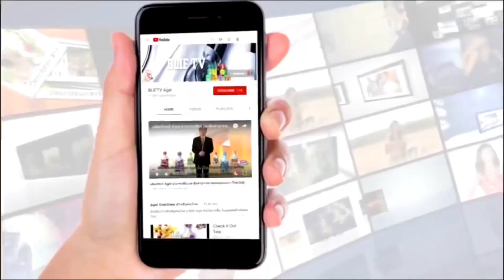ปวดเข่า ข้อเข่าเสื่อม ใช้ยา 9เดือนไม่ดีขึ้น ใช้ FLX 10ซอง หายปวด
การรักษามี 3รูปแบบมาตรฐาน
1. การกินยา
2. การผ่าตัด
3. การแพทย์บูรณาการ
หนึ่งในการรักษาทางการแพทย์บูรณาการ
คุณหมอใช้สารอาหารบำบัด Nutraceuticals
ด้วยสารอาหารขั้นเทพ 4 ชนิด
ที่มีงานวิจัยด้านเสริมสร้างและฟื้นฟูข้อเข่าเสื่อม

1. UCII (Collagen Type2) คอลลาเจนชนิดที่ 2
เป็นคอลลาเจนพื้นฐาน 85-90% ของกระดูกอ่อนข้อ
และหมอนรองกระดูกสันหลัง
2. MSM (Methylsulfonylmethane)
เป็นส่วนประกอบสำคัญในการสร้างโปรตีนเนื้อเยื่อเกี่ยวพัน
เช่น คอลลาเจน กระดูกอ่อน เส้นเอ็น หมอนรองกระดูก
3. Tumaric/Curcumin Extract
สารสกัดจากขมิ้นชัน มีฤทธิ์ต่อต้านกระบวนการอักเสบ
ช่วยบรรเทาอาการจากโรคข้อเข่าเสื่อม จากสารเคอร์คูมิน
4. Hyaluronic Acid
กรดไฮยาลูรอน เป็นน้ำเลี้ยงในข้อต่างๆ มีลักษณะใสและเหนียว
ทำหน้าที่เป็นสารหล่อลื่น ช่วยลดแรงกระแทกของกระดูกข้อต่อ
4สารอาหารสำคัญนี้ ได้ถูกพัฒนามาอยู่ใน FLX
FLX รูปแบบอาหารเสริมเจล ดูดซึม 5 เท่า จากสหรัฐอเมริกา
ทานวันละ 1 -2 ซอง ตามระยะของอาการ
เวลา 16.00 น. หรือเวลาปวด
หมายเหตุ ::
การทาน FLX กับผู้ป่วยโรคไต
ไตระยะ 1-3 ทาน 1 ซอง
ไตระยะ 4 ทาน 1/2 ซอง
ไตระยะ 5 ไม่แนะนำ
ฟอกไตแล้ว  ทาน 1 ซอง
1 กล่องมี 30 ซอง
ราคาปกติ 5,500 บาท
ราคาโปรโมชั่น 1 กล่อง
แบบโอนเงิน 4,100 บาท
แบบปลายทาง 4,200 บาท
ราคาโปรโมชั่น 2 กล่อง
แบบโอนเงิน 8,100 บาท
แบบปลายทาง 8,300 บาท
สนใจดูแลข้อและกระดูก
กดลิงค์แอดไลน์โปรบีอัตโนมัติ